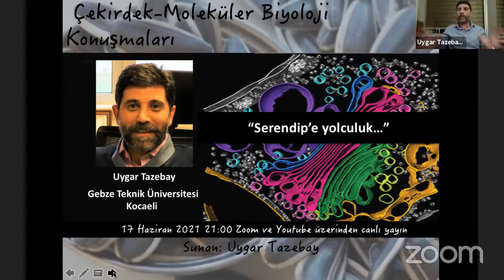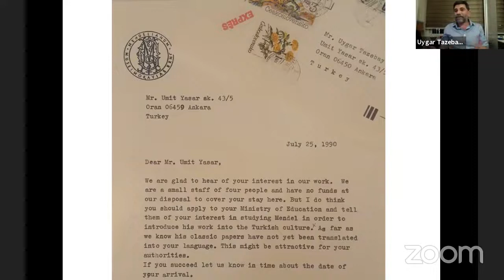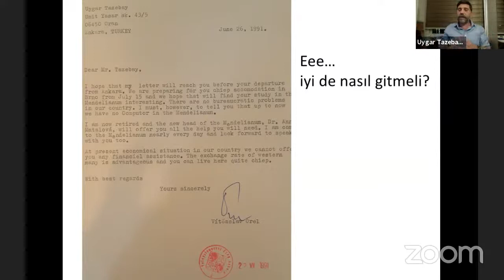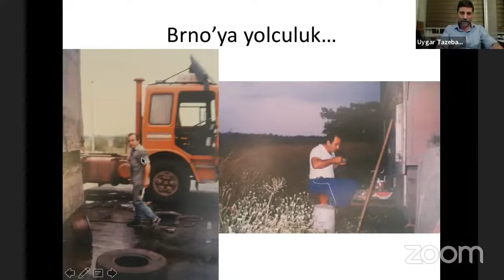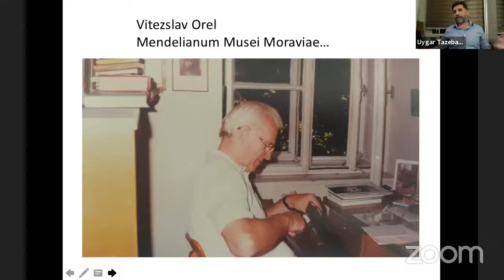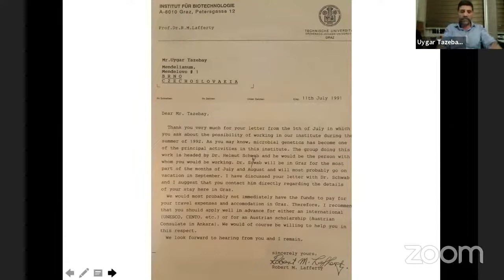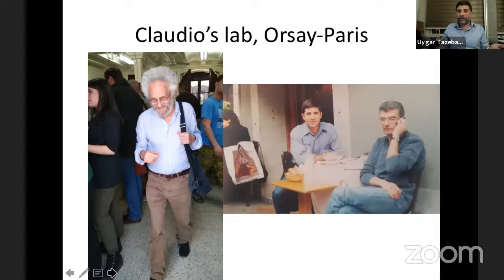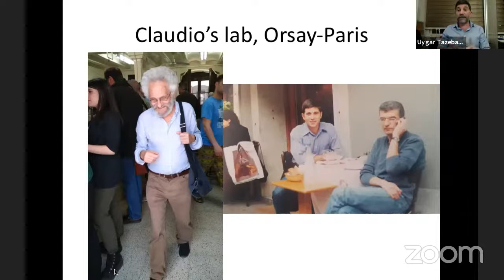Çekirdek Konuşmaları Uygar Tazebay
Serendip'e yolculuk...